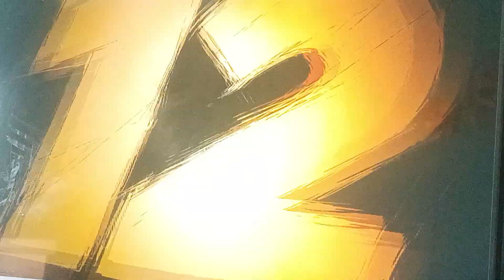ECW NXT Episode 27 Part 2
Tikal The Echidna vs Stefani Sonia The Hedgehog